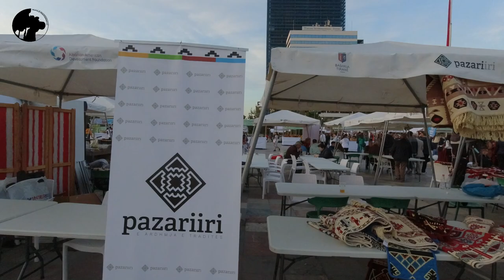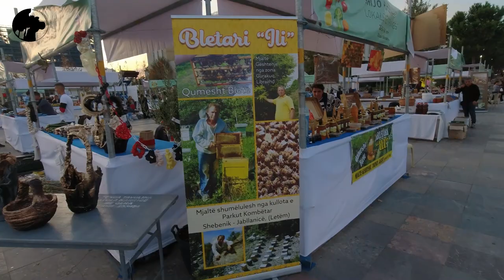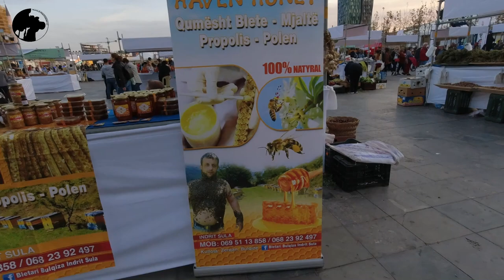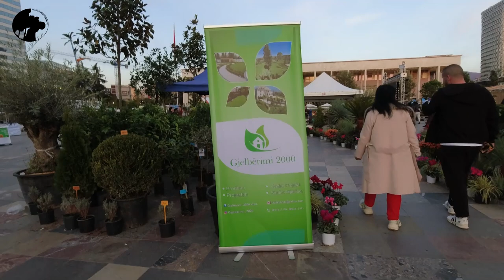Taste Of Tirana (Shijo Produktet Lokale te Tiranes) D.22.23.24 Tetor 2021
Video by Rubin.D PHOTOGRAPHY
Made in Albania
Location: Tirana